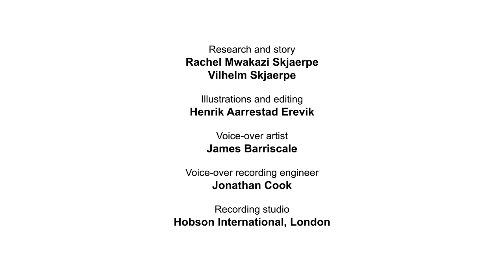The Story of Ngele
The story of Ngele is a true one. She is one of the women that ManGo Development wants to empower through entrepreneurship so she can be freed from the trap of poverty. The Matokeo women's group in Voi Kenya is a driving force in this initiative. Through their training center ManGo development sponsors short courses and training that are vital to the success of this project.